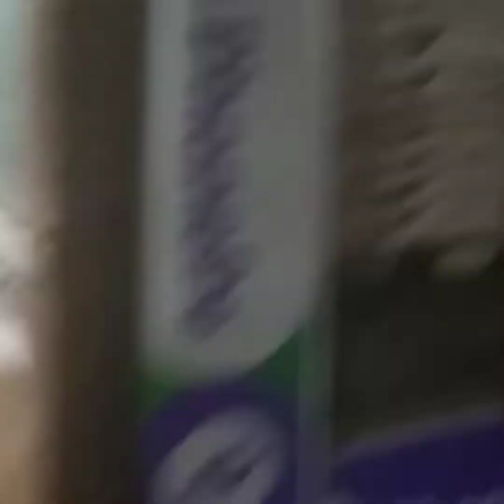Ajker video ta ektu onno rokom / Lipi's Kichumichu